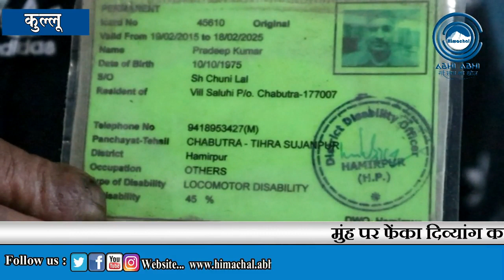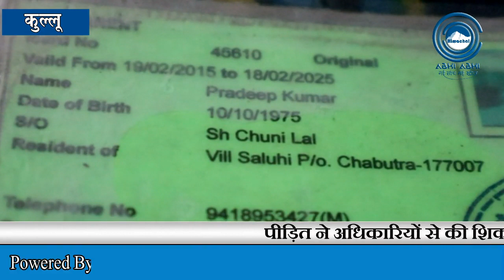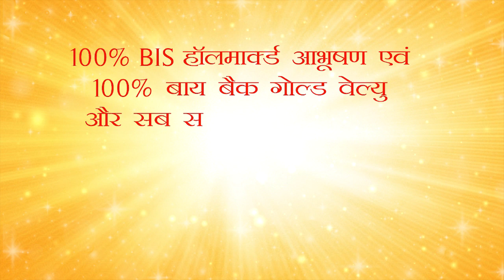शराबी HRTC कंडक्टर ने दिव्यांग को किया जलील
Kullu: Himachal Road Transport Corporation Keylong depot bus number HP 66 3814 was going from Manali to Haridwar. In the same bus, a handicapped person was coming to Kullu from Pradeep Kumar Manali at seat number 2. When the bus driver asked him for a fare, he showed his bus traffic pass. But the bus driver, bypassing the pass, demanded 50 rupees from him. He said that he travels in a government bus from this pass till today. But the operator did not listen to any plea and threw the bus pass over his mouth. Pradeep Kumar had to be humiliated in a bus filled with this.